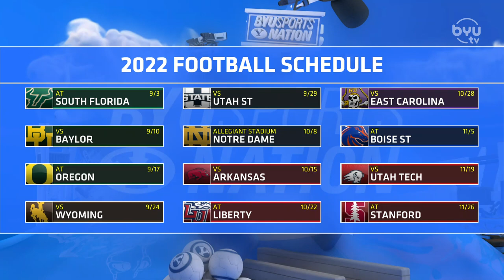Cam Mellor on BYUSN 6.8.22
Senior Director of College Football for the Pro Football Network Cam Mellor joins the show to discuss the NFL draft, BYU's upcoming season, and increasing player stock.